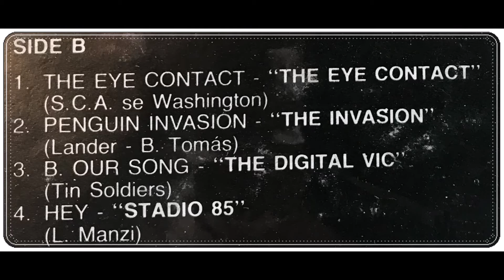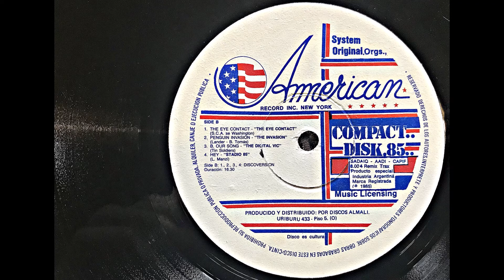🔴🎵 Pato C 039b - Compact Disk 85 (Lado B) Año: 1985 🎵🔴 Incluye: Neutron Dance (The Pointer Sisters)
Pato C - Compact Disk 85

Nº de catálogo: 8.004
Sello: American Record Inc Nueva York
Año: 1985
Lado B
Ripeado del disco de Vinilo

Mas datos y fotos de este disco: (Post en edición)

Aclaro que lo comenzamos hace poco tiempo por lo que no tiene muchos datos todavía, pero creo que será un gran Blog, como se merece Pato C, el Disc Jockey mas importante de Argentina. Originalmente en 1973/74 estos discos eran de tiradas muy cortas y exclusivos para Disc Jockeys, pero pronto se hicieron muy populares también para el público general ya que se utilizaban en fiestas particulares y en casi todos los hogares de Argentina y muchos países de Sudamérica.
Espero que les haya gustado, tanto como a mí digitalizar el disco, fotografiarlo, armar el video y subirlo a Youtube.

Actualmente tengo en mi colección mas de 210 LPs diferentes de Pato C, y pienso subirlos todos a YouTube (serán mas de 400 videos y muchas horas de edición!) por lo que les pido que por favor den un like, se suscriban al canal y activen la campanita para recibir una notificación cuando suba un nuevo video. El próximo será el lado B de este mismo disco
Desde ya muchas gracias! Un abrazo desde la Patagonia! Miguel